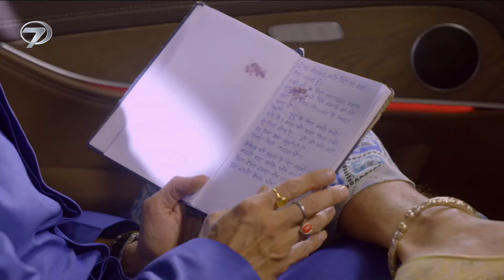İdeal Gelin Nasıl Olmalı? | Benimle Kal 11. Bölüm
İdeal Gelin Nasıl Olmalı? - Kaç Kişiyle Uğraşıyor
Benimle Kal 11. Bölüm İzle 👉 youtu.be/ChPF-OyGRyc